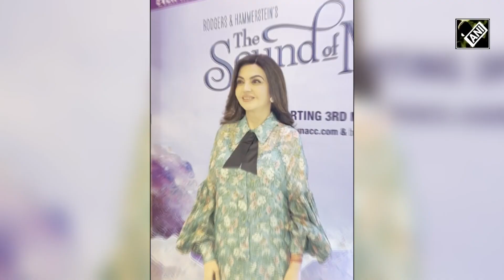“Had promised to bring best of world to India…” Nita Ambani at ‘The Sound of Music’ inaugural show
Nita Ambani was snapped at looking gorgeous at the inaugural show of ‘The Sound of Music’ on May 04. The inaugural show was organized at the Nita Mukesh Ambani Cultural Centre in Mumbai. Nita looked ravishing in a sea-green gown and posed for the paparazzi.